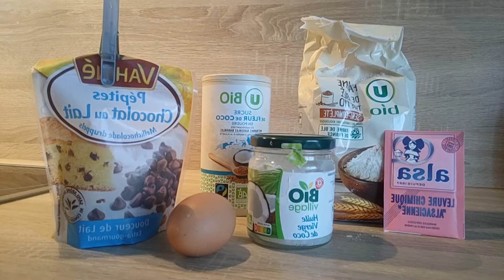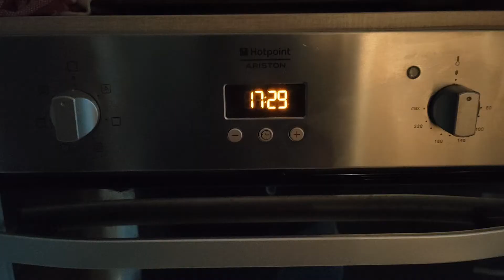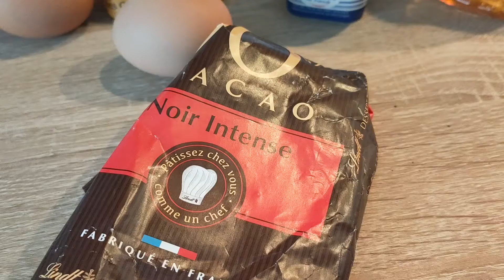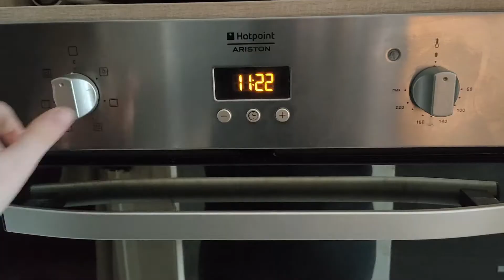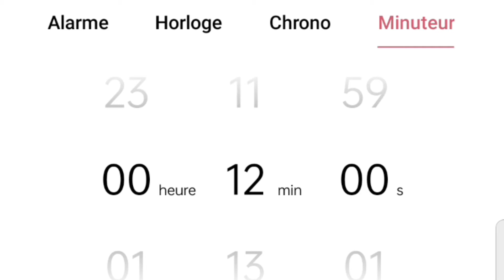3 idées de collation 1.0 | COOK WITH ME ☕︎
Ciao miei leoncino 🦁

Nouvelle vidéo aujourd'hui, 3 idées de collations 😍 Première vidéo de ma série COOK WITH ME 🍰

Tu vas pouvoir tester 3 petites idées d'encas rapides, simples, healthy et surtout très gourmandes 😋

Je te donne comme prévu les différentes quantités des ingrédients !

🍪 𝑩𝒂𝒃𝒊𝒆𝒔 𝒄𝒐𝒐𝒌𝒊𝒆𝒔
• 170 gr de farine semi-complète
• 40 gr d'huile de coco
• 1 œuf
• 50 gr de sucre de coco
• 1/2 sachet de levure
• 45 gr de pépites de chocolat

🍫 𝑳𝒊𝒕𝒕𝒍𝒆 𝒎𝒂𝒓𝒃𝒓𝒆́𝒔
• 80 gr de farine semi-complète
• 40 gr de poudre d'amande
• 80 gr de skyr (ou fromage blanc 0%)
• 60 ml de lait végétal (amande, avoine, noisette...)
• 1/2 sachet de levure
• 100 gr de compote de pomme sans sucre ajouté
• 2 œufs
• 40 gr de sirop d'agave (ou miel)
• 2 carrés de chocolat noir supérieur à 70%

🍋 𝑳𝒆𝒎𝒐𝒏 𝒎𝒆𝒅𝒆𝒍𝒆𝒊𝒏𝒆𝒔
• 120 gr de farine semi-complète
• 15 gr de sirop d'agave (ou miel)
• 80 gr de skyr (ou fromage blanc 0%)
• 2 c.à.s d'huile de coco
• 3 c.à.s de lait végétal (amande, avoine, noisette...)
• 1 c.à.c de levure
• 2 œufs
• 1 c.à.s de jus de citron

Bonne dégustation 🥰

☕︎ SUIS MOI ICI :
     • Vinted : kindlyleoncino

☕︎ QUI SUIS-JE ?
     • Je suis étudiante en Licence 3 Sciences de la Vie à l'Université d'Orléans
     • Je suis indépendante dans le bien-être, la nutrition et le sport

☕︎ MATÉRIEL ?
     • Je film avec mon Oppo Reno 4 Pro
     • Je monte avec Sony Vegas Pro 17 / Inshot
     • Je fais ma miniature avec Canva / Lightroom

43 bisous, Vélinka ❣︎